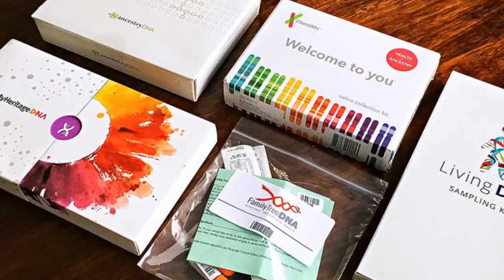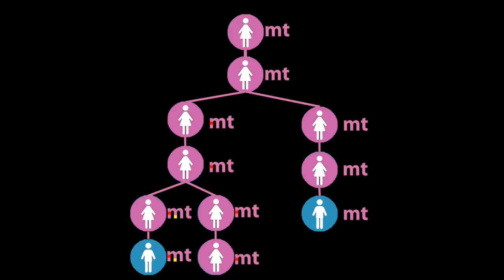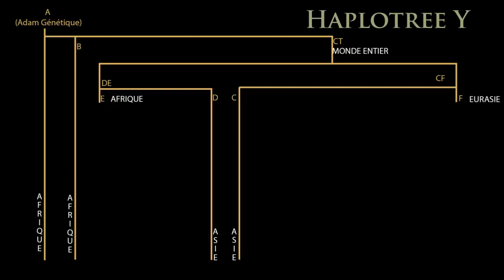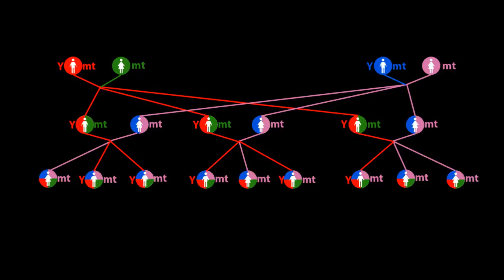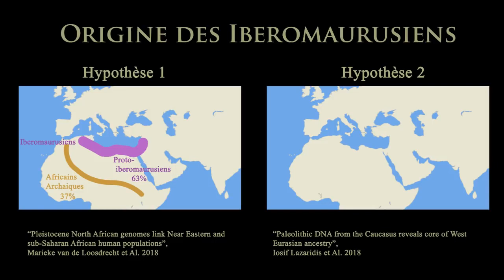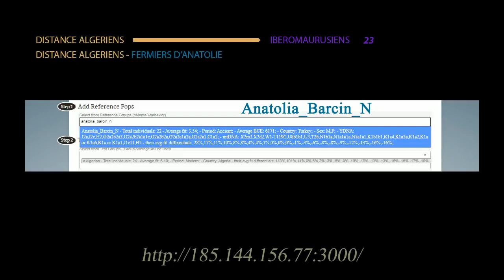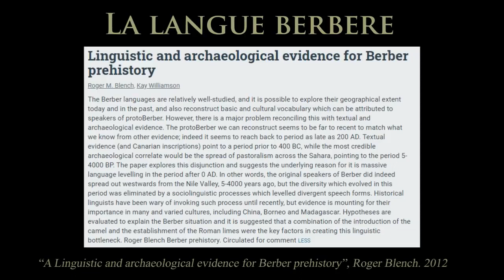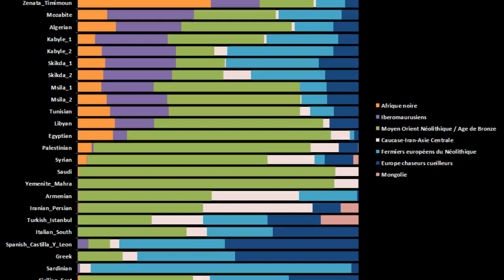L'origine génétique des nord africains (magrebains) تاريخ الجزائر